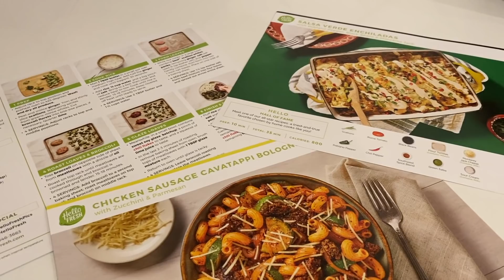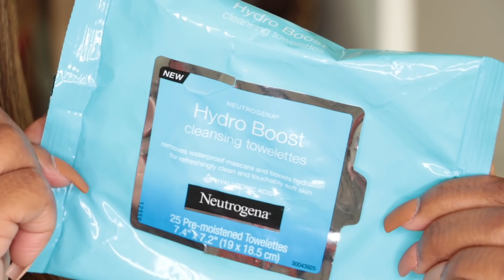My June Social Distancing Favorite Things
Favorite Things I Talked About
Hello Fresh
Bath & Body Works 3-Wick Candle "Eucalyptus Rain" its a fresh scent
Bath & Body Works "Salt Water Breeze" Fine Fragrance Mist & 24hr Ulta Shea Body Cream
Nubian Heritage Mango Butter Hand & Body Scrub
Awake Overnight Lip Masque
Tula 24/7 Day & Night Moisturizing Cream
Neutrogena Hydro Boost Cleansing Towelettes
Aussie Miracle Moist Conditioner
Yves Saint Laurent All Hours Longwear Natural Matte Foundation - My color is BD75 Warm Hazelnut
Charlotte Tilbury Airbrush Matte Bronzer - Deep 4
Kiss Edge Fixer Glued Max Hold - Cherry Blossom